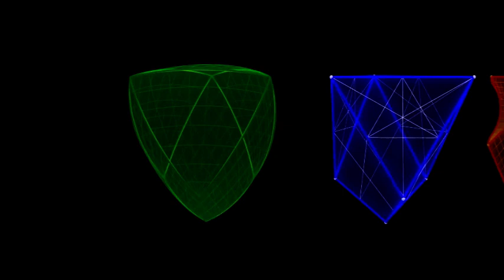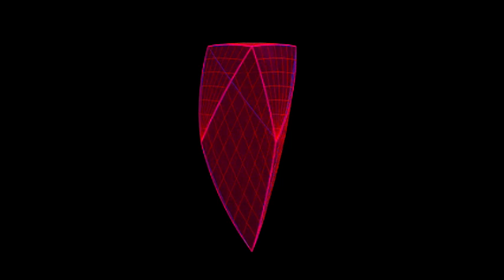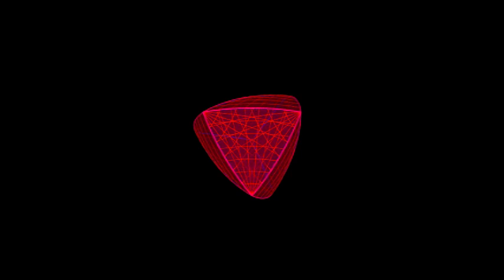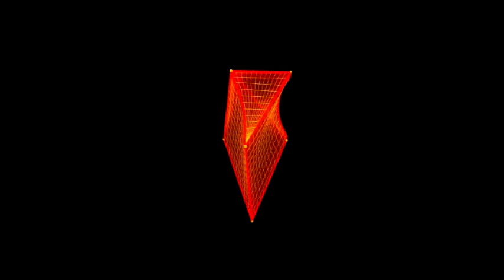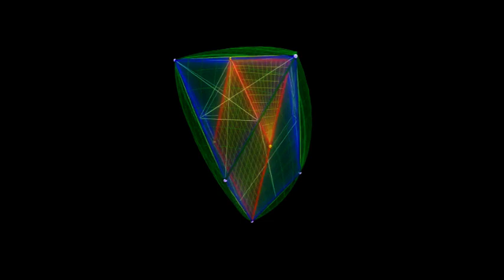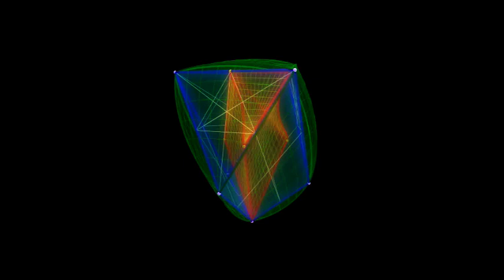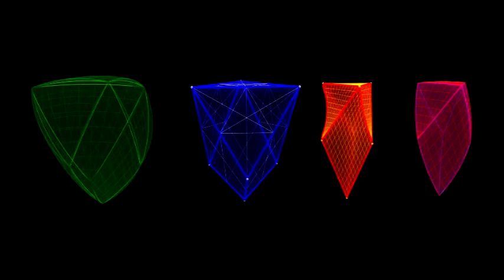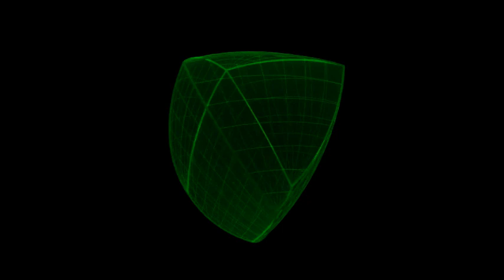Frank Chester - Beating Heart Animation